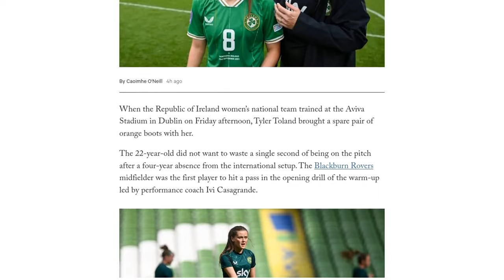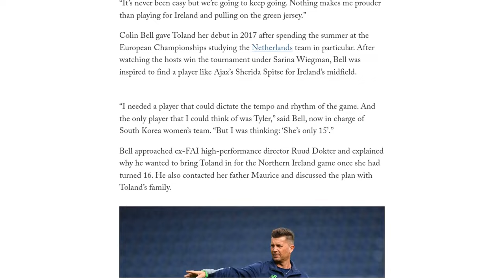Republic of Ireland return for Tyler Toland marks a new era without Vera Pauw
Tyler Toland made a successful return to the Republic of Ireland women's national team after a four-year absence. The Blackburn Rovers midfielder impressed in a game against Northern Ireland, showcasing her skills and contributing to the team's performance. Toland's return to the national team comes after former head coach Vera Pauw did not select her for matches in 2019, and her contract was not renewed by the Football Association of Ireland (FAI) in September. There were allegations of harassment and intimidation between Toland's father and Pauw, but Toland's return was solely based on her performances for Blackburn, according to interim head coach Eileen Gleeson. Toland's debut for the national team was in 2017 under former coach Colin Bell, who recognized her talent and brought her in at a young age. Toland's return to the team marks a new era without Pauw, and her performance in the recent game suggests she is eager to make up for lost time.